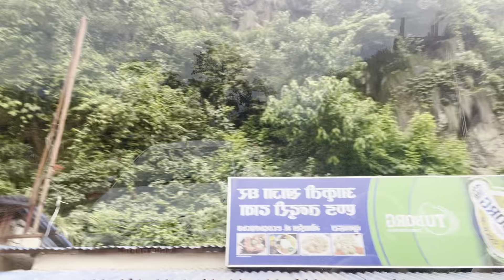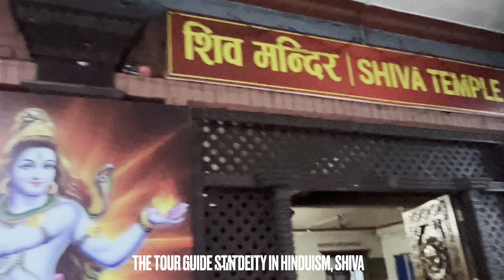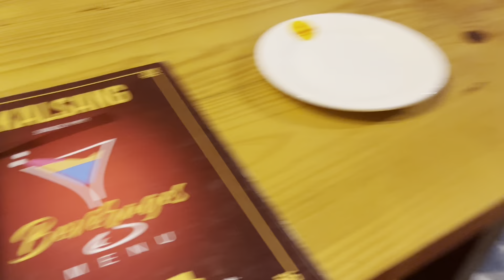Travels: August, 2023 - A day in Pokhara, Nepal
The second Nepalese city I have visited, a much more natural and lowkey city in Nepal with a beautiful lake! In this video I visit multiple sites within the city and record my experience, hope you enjoy!